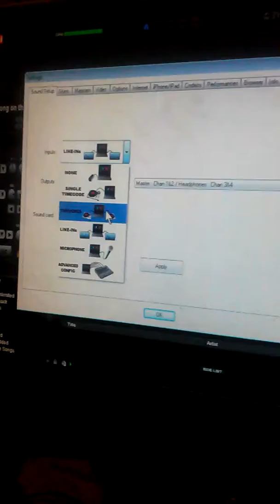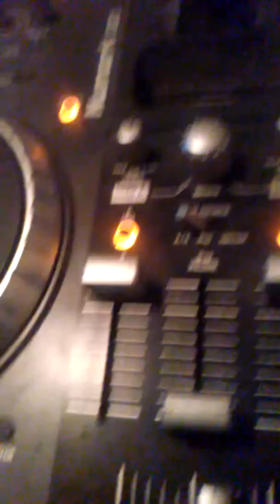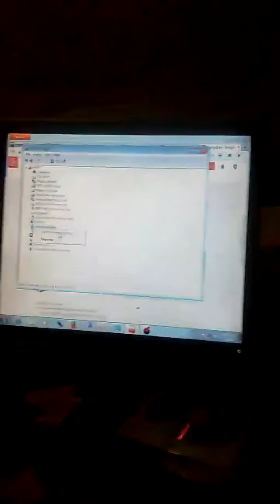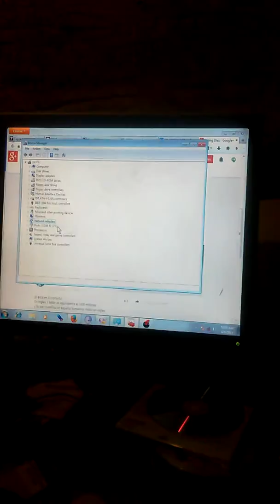IDJ3 WON'T WORK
MY IDJ3 STOP WORKING AFTER THE TRIAL EXPIRED
NOW ITS A PAPER WEIGHT
UPSET DJ WHO WASTED $230 TWO YEARS AGO
ON A DEVICE THAT LET ME DOWN
 NUMARK NEEDS TO SEND OUT A FREE UPDATE DRIVER SO THIS UNIT WOULD BECOME USEFUL